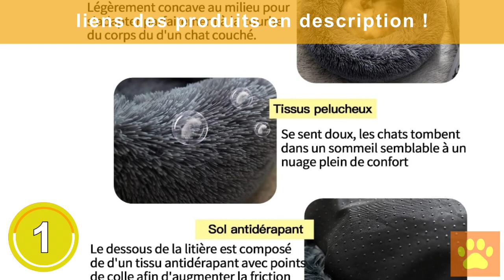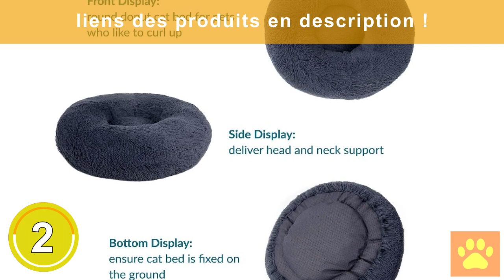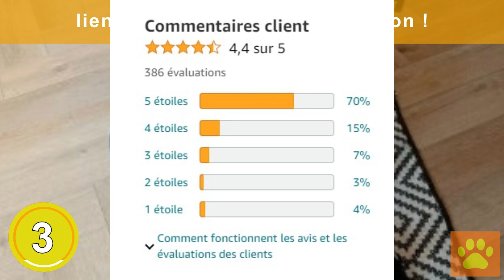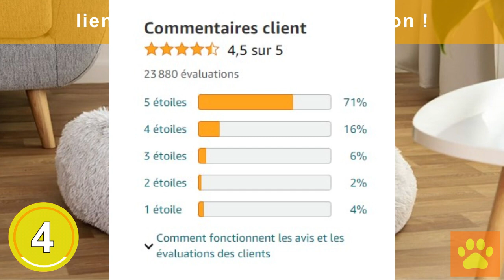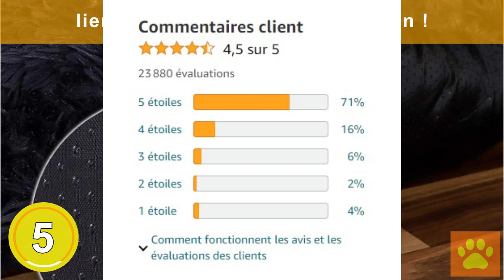panier pour chat : TOP 5 des paniers pour chat à acheter en 2023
Les 5 meilleures cages à hamsters à acheter en 2023 sont présentés dans cette vidéo !

💫 Produit 1 : Puki Diary Lit Chat, Panier Chat Moelleux

💫 Produit 2 : Bedsure Panier Chat Rond Moelleux

💫 Produit 3 : Lit ovale en peluche courte pour chien et chat de petite et moyenne taille

💫 Produit 4 : lionto Panier Rond Chien Coussin Chat Panier Donut

💫 Produit n°5 : lionto Panier Rond Chien Coussin Chat Panier Donut

animaux animaldecompagnie chien Les 5 meilleurs distributeurs de croquettes pour chats à acheter en 2023 sont présentés dans cette vidéo !